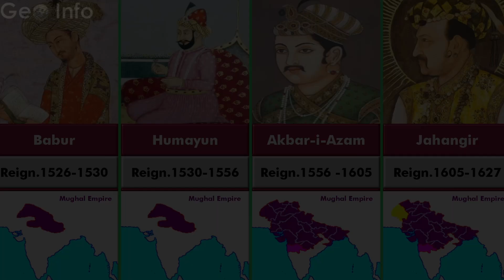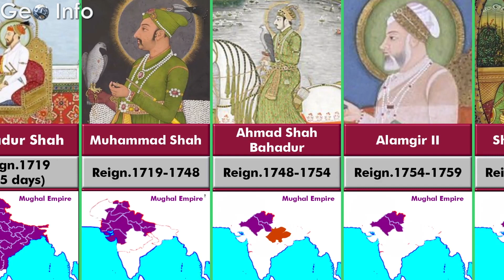Timeline of all Mughal emperors | By:Md.Sarfarazuddin